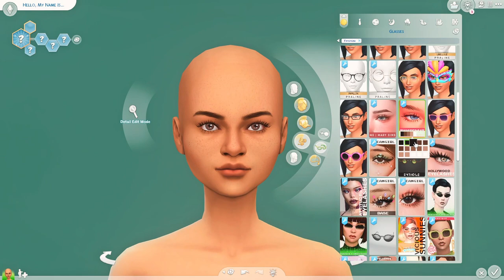Create-A-Sim: Eloisa Santino & Diego Montecarlo 💑 || PROJECT: EVERGREEN HARBOUR 🏗 || The Sims 4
First video for 2023!!

Meet the first two new residents moving into Evergreen Harbour: Eloisa Santino and Diego Montecarlo.

College sweethearts with big dreams and aspirations, what awaits this young couple in the world of Evergreen Harbour? Will the residents welcome their ideas with open arms or will they clash with the others looking towards a greener future?

Happy watching!

📌 social links 📌
🌹 EA Gallery ID: amethyxtnix
🌹 Instagram (books and stationery): amethyxt_bookcharmed
⌛ time stamp ⌛

00:00 intro
00:08 eloisa santino
07:02 diego montecarlo
10:21 screenshots
11:01 outro